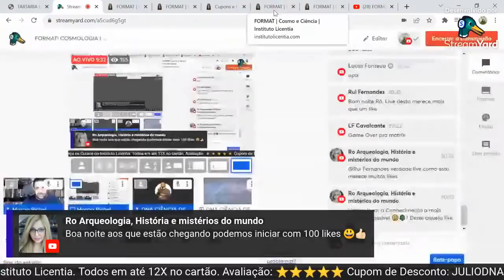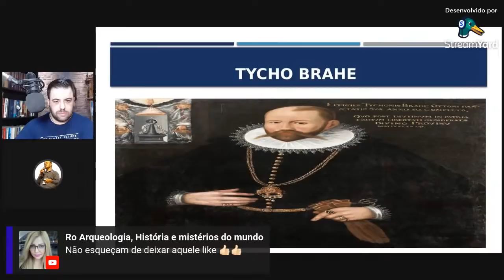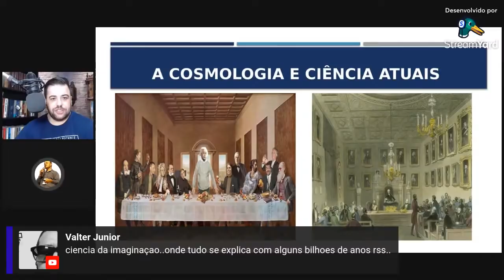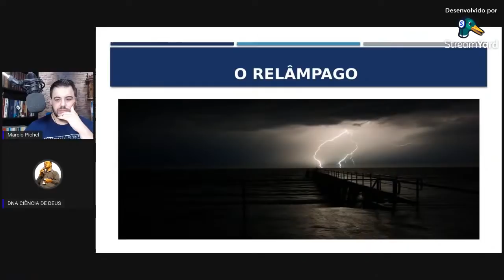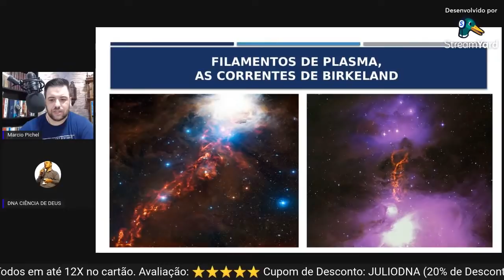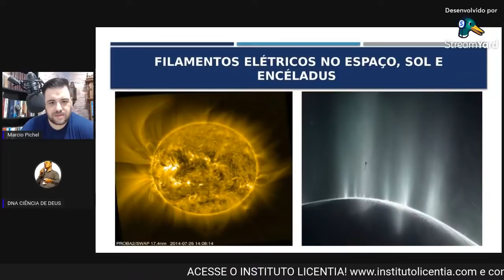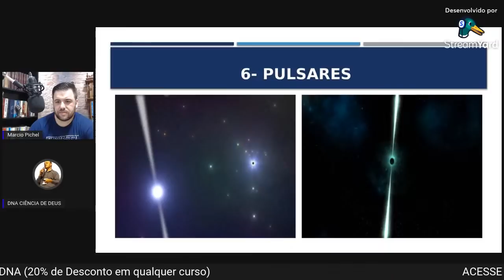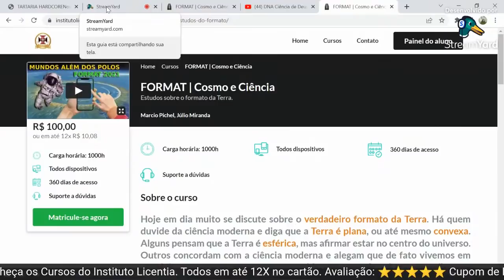FORMAT! PLASMA E UNIVERSO ELÉTRICO COSMOLOGIA INVESTIGATIVA Aula Aberta com JÚLIO MIRANDA